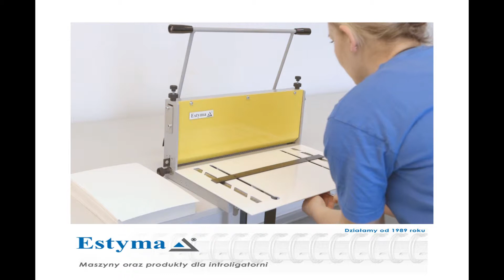Bigówka - Estyma - [film z ramką]